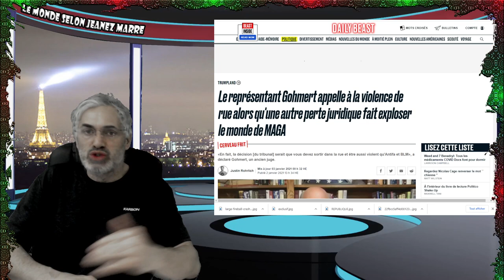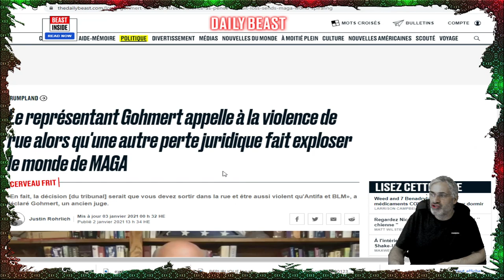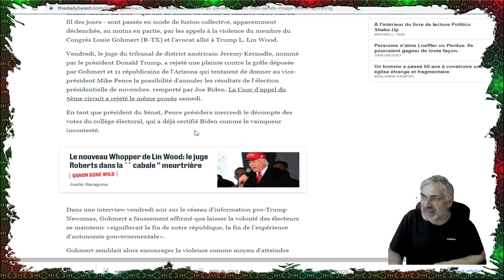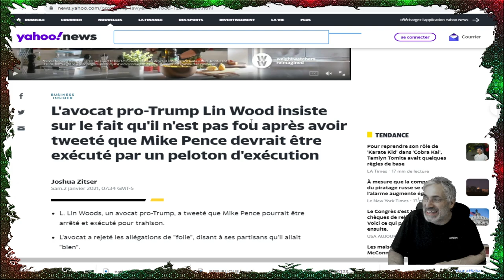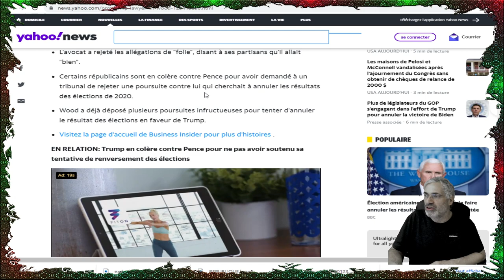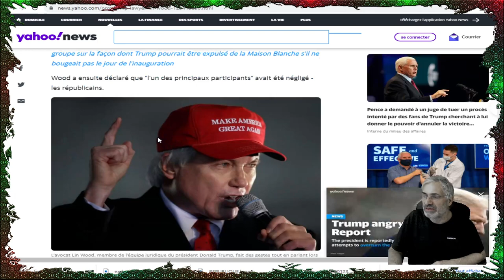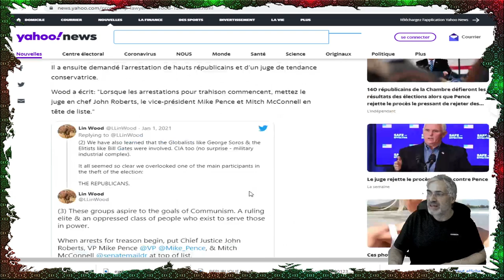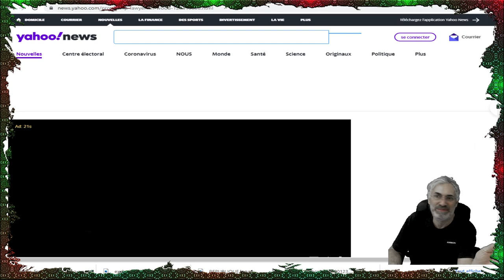CE QUI VA SE PASSER LE 6 JANVIER EST TRÈS INQUIÉTANT ET DEVRAIT NOUS OUVRIR LES YEUX SUR CETTE HOMME